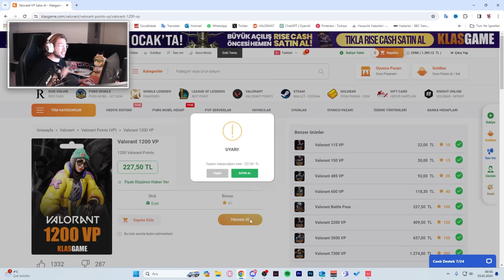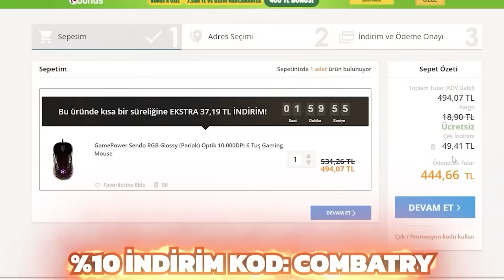YENİ SETLE İLK BELAA!!! (Valorant Kor Silahşor Oynanış)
VALORANT New Emberclad Bundle Gameplay